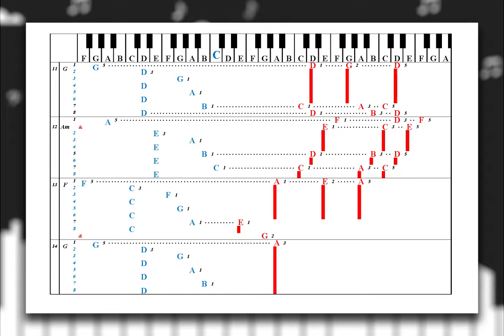Learn to Play "Braveheart" by James Horner | Play Piano by Letters (Intro & Verse)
An Alternative Way to Learn and Play "Braveheart" using Letters instead of Notes!

If you would like to purchase the complete Piano Tab for "Braveheart" by James Horner visit